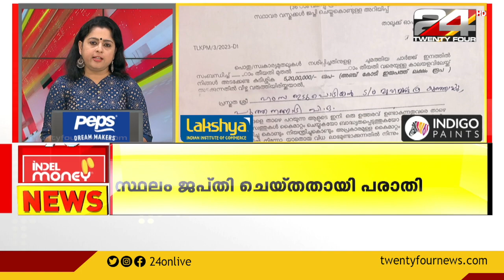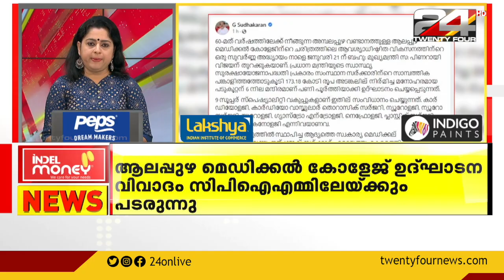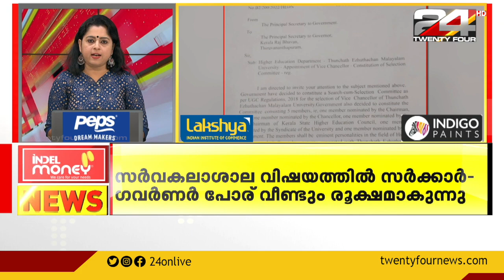100 NEWS | 100 Top News Of The Day | 21 January 2023 | 12.30 PM | 24 News